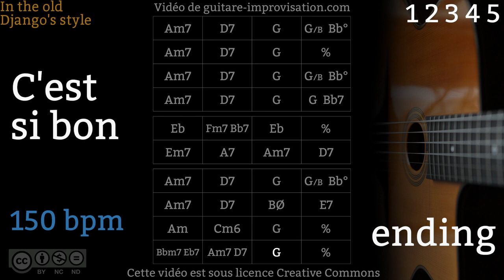C'est Si Bon (150 bpm) : Gypsy jazz Backing track / Jazz manouche